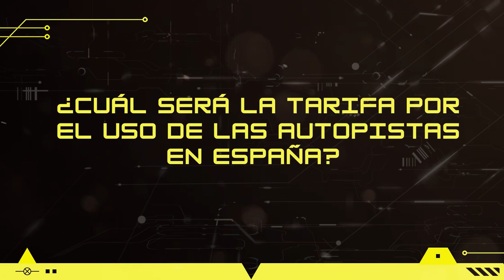🚗 ¿Cuál será la TARIFA a PAGAR por el uso de las AUTOVÍAS en España? 💸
El presidente del Gobierno, Pedro Sánchez, ha avanzando que ya se están realizando diferentes estudios y análisis para determinar qué sistema se implementará, si bien ha asegurado que será una tarificación "justa, rigurosa y sostenible"